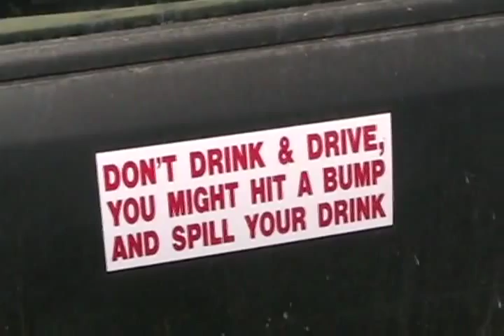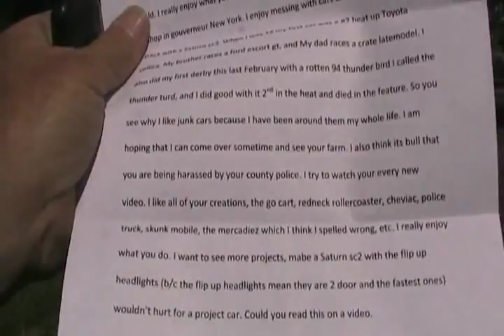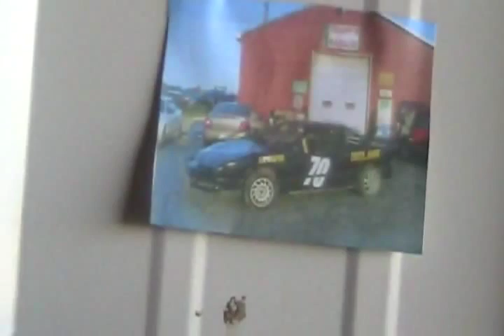#1386 More mail and stickers [Davidsfarm]